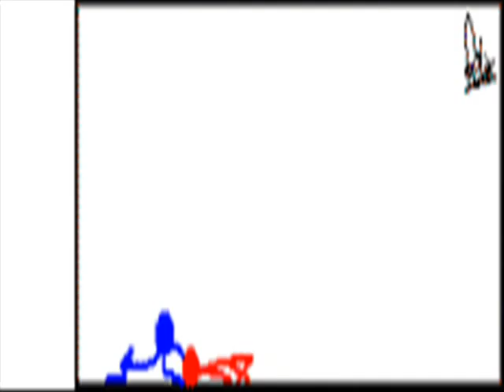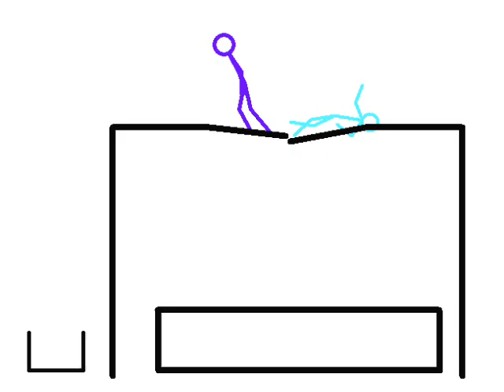Fight!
many clips of stick figures fighting.Sorry about the retarted music,I had no my left to import.